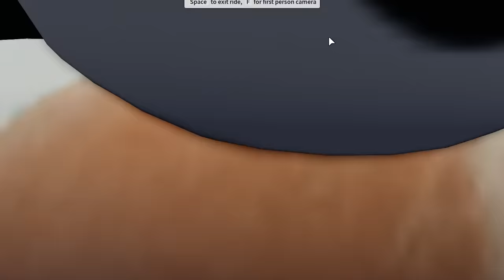FREE DISEASE! 🎤 (New Single by Vitamin Delicious)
Welcome to Free Disease! A music video by yours truly in an effort to promote my very safe water park, Free Disease! It's fun for the whole family! If you'd like to sing along with me, here are the lyrics:

Welcome to Free Disease,
It's a world of your wildest dreams,
Here you'll get every disease,
Your skin will probably itch,

Every disease is free of charge,
You'll never pay a cent to me,
If you start to feel funny,
Don't worry its a free disease,

Don't you worry if you smell bad,
That's just one of the perks you get,
Your mother might be concerned

And I hope to see you and your whole family very soon at Free Disease!